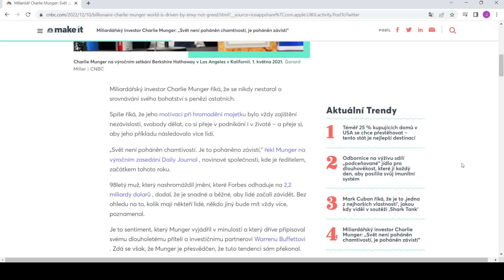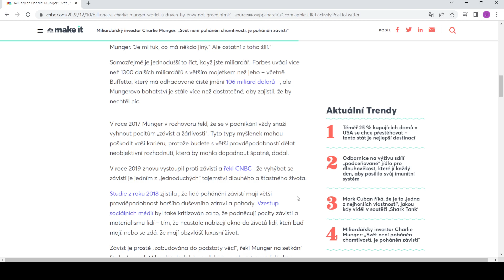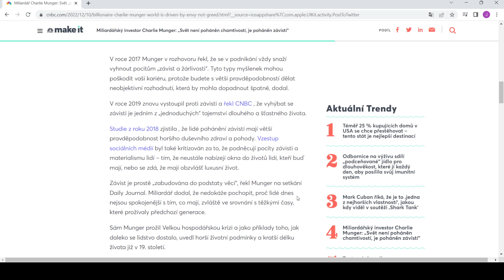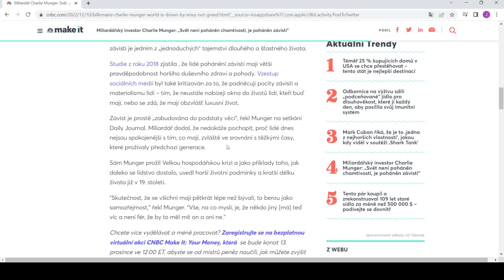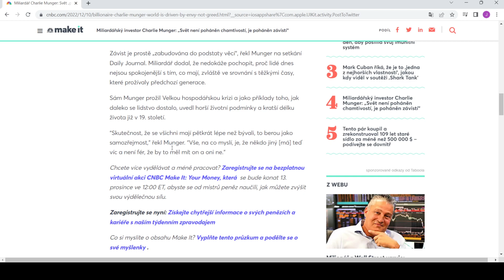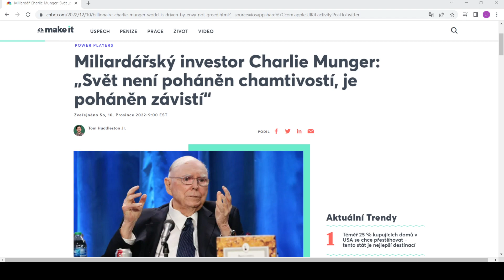Charlie Munger: „Svět není poháněn chamtivostí, je poháněn závistí“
V dnešním videu se podívám na zajímavý rozhovor s Charlim Mungerem a jak vidí současnou situaci.

Podpořit tvorbu finančně můžete zasláním jakékoliv částky na účet:
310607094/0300